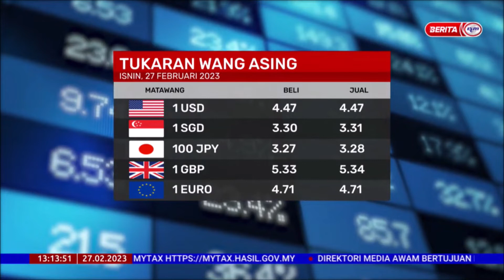27 FEBRUARI 2023 - BERITA TGH HARI - RINGGIT